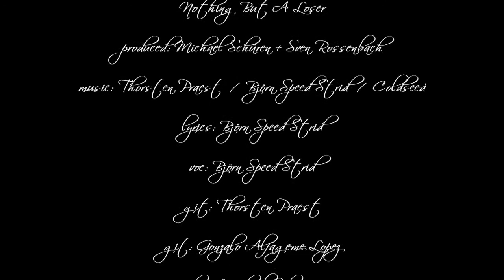Coldseed - Nothing But A Loser - voc: Björn Speed Strid - drums: Thomen Stauch - Michael Schüren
band: coldseed
song: nothing but a loser
genre: new metal / heavy metal
lyrics: björn speed strid
voc: björn speed strid
git: thorsten praest
git: gonzalo alfageme lopez
keys, effects & loops: michael schüren
bass: oliver holzwarth
drums: thomen stauch

pictures: michael schüren / axel jusseit

2006 time to remember